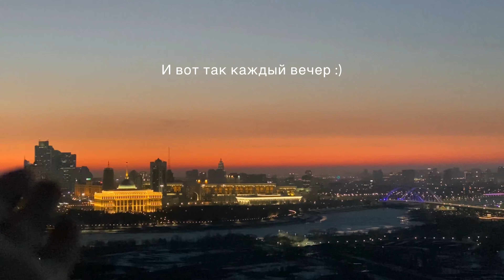Жизнь в Астане (Нур-Султане) в 2022. Влог | Yulia Letka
Казахстан, эмиграция, Центральная Азия, обычная жизнь в чужой стране, йога, Юля Летка, семейная жизнь, Нур-Султан, Астана, магазины продуктов, Letka